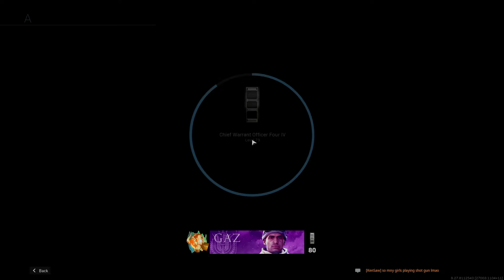Call of Duty®: Modern Warfare®_20201014172447